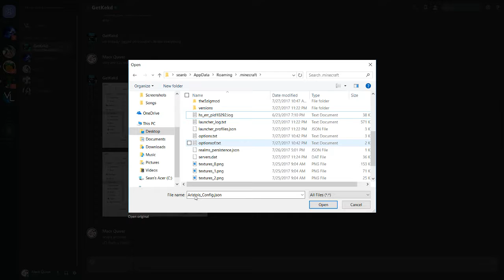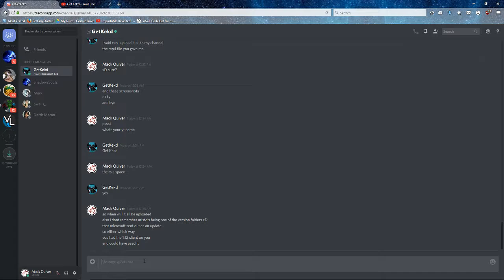GetKekd Proof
Make sure to pause the video to look at the comments if you would want too, Crude Language Is Used, Be Advised!